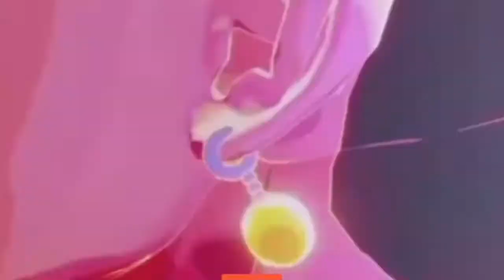End of a bitter friendship Dragon ball xenoverse 2 online battles part 315